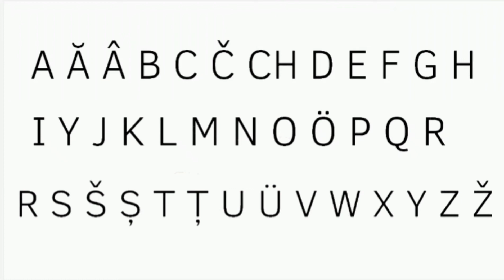Romanislovak Letters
The Language Is New.

Slovakia + Czech + Turkey + Romania = Romanislovak